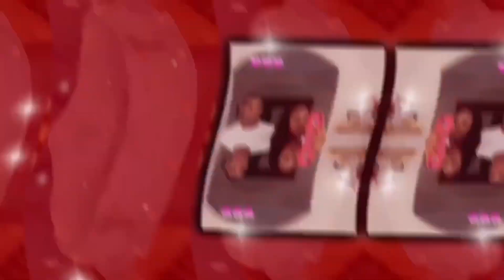Opening Christmas 🤶 Presents 2023 | Antwan And Ja’Dae